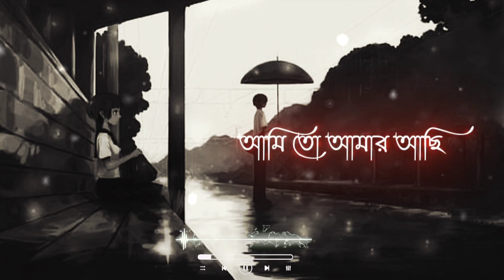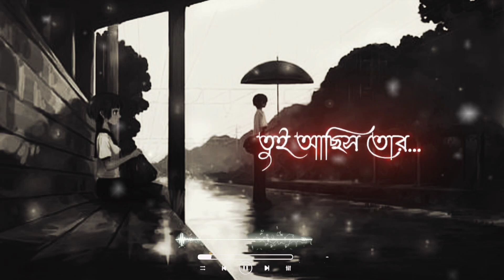Ami To Amar Achi | আমি তো আমার আছি [Slowed & Reverb] Lyrics Song || Khairul Wasi || MusFiq R. Farhan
★ 𝐂𝐥𝐨𝐬𝐞 𝐲𝐨𝐮𝐫 𝐞𝐲𝐬𝐞 & 𝐮𝐬𝐞 𝐡𝐞𝐚𝐝𝐩𝐡𝐨𝐧𝐞 🎧

Welcome to the MA LOFI 2.6 Youtube channel. Thanks

🎧 𝐒𝐨𝐧𝐠 𝐂𝐫𝐞𝐝𝐢𝐭𝐬 🎧

Song : Ami To Amar Achi (আমি তো আমার আছি)
Drama : RJ
Singer : Khairul Wasi
Lyrics : Sohel Doyal & Khairul Wasi
Tune : Khairul Wasi
Composer : M.A Rahman
Music Director : Nazmul Hasan & Khairul Wasi
Violin : Selim Ahmed
Flute : Mamunur Rashid
Guitar : Muslim Obaidullah Shukhon
Ame To Amar Achi Starring : Musfiq R. Farhan, Sarah Alam
Edit : Akash Sarkar
Color : Abdullah Rakib
Produced by : Mominul Houqe
Co-Produced by : RH Tanvir
DoP & Directed by : Nazmul Hasan
Label : Lumino Pictures

Please do not give copyright, Give me a massage then I'll remove your subject.

_______𝐇𝐚𝐬𝐡𝐭𝐚𝐠______

𝐈𝐟 𝐲𝐨𝐮 𝐞𝐧𝐣𝐨𝐲 𝐭𝐡𝐞 𝐯𝐢𝐝𝐞𝐨 𝐬𝐨 𝐩𝐥𝐞𝐚𝐬𝐞